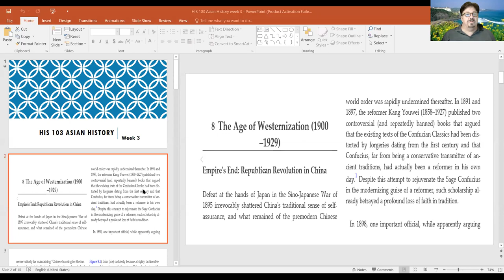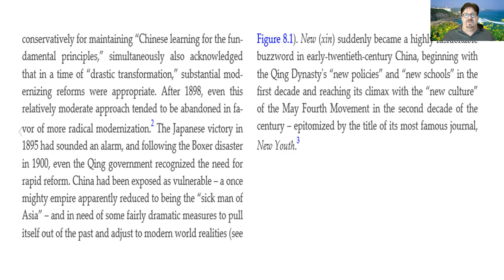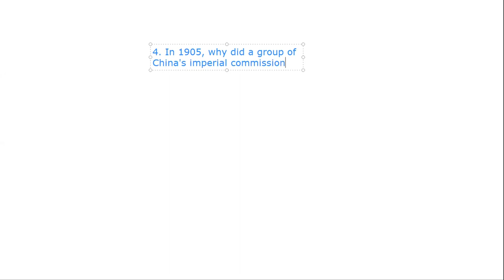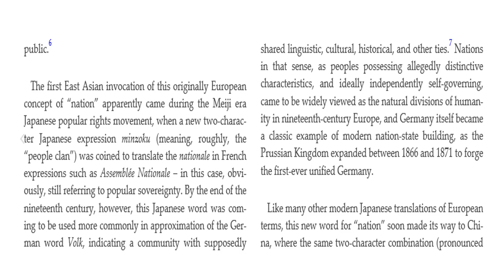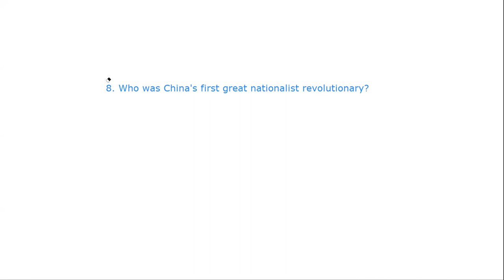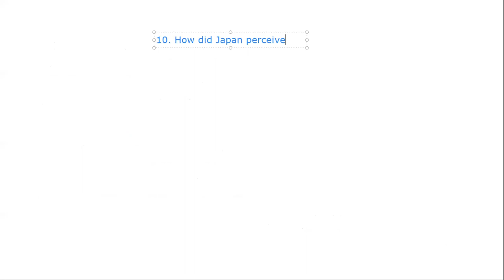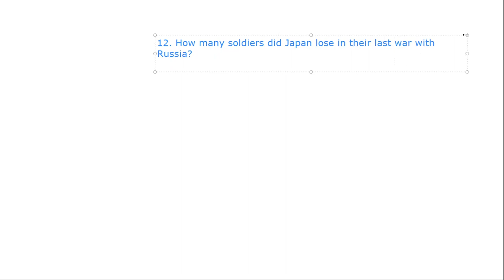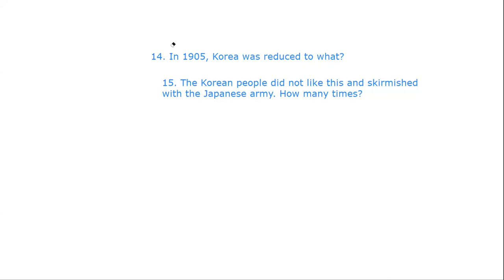HIS 103 Asian History 07 20 20